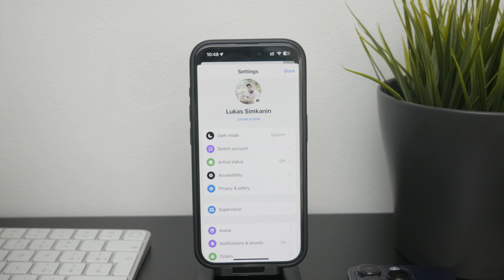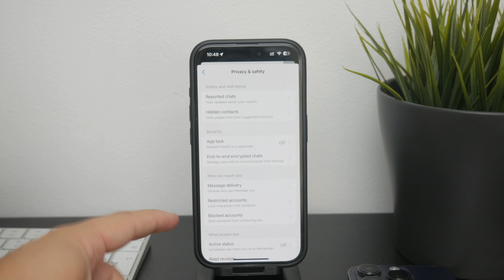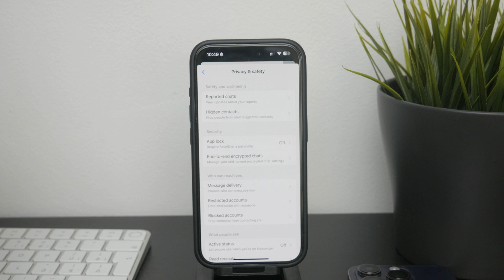How to Check Restricted Messages in Messenger (tutorial)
In this video, we’ll show you how to check restricted messages in Facebook Messenger. Learn the steps to access messages from people you’ve restricted and manage your message requests effectively. Whether you want to review or respond to these messages, this tutorial will guide you through the process.